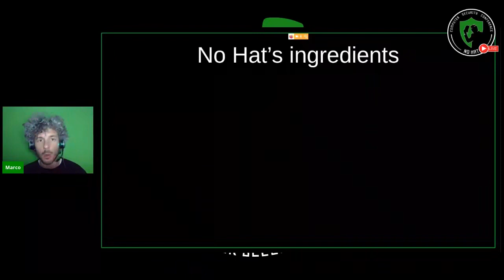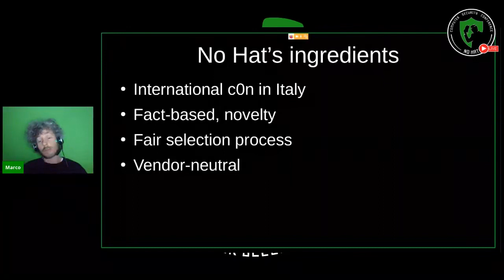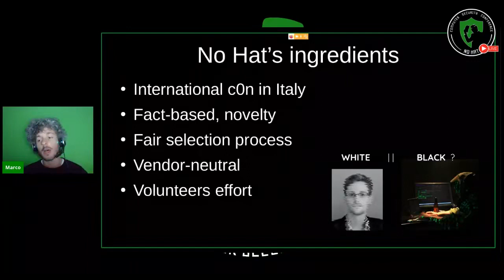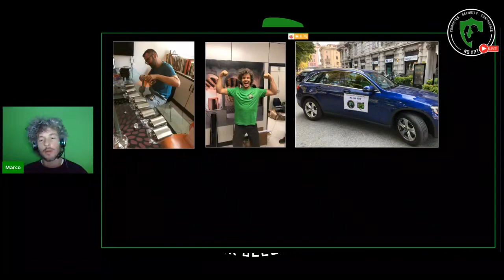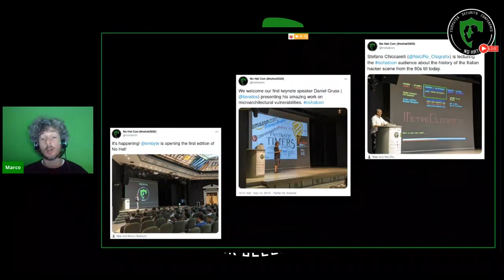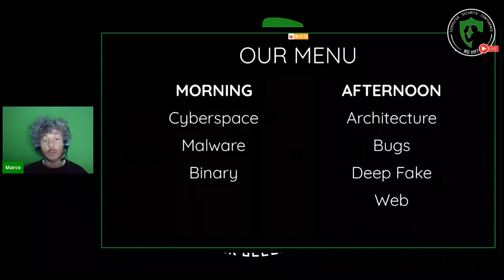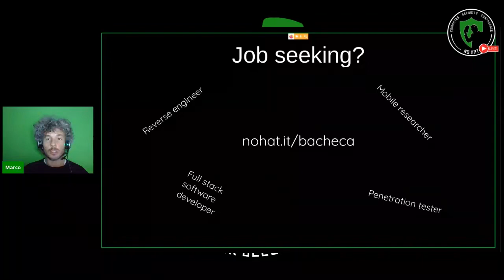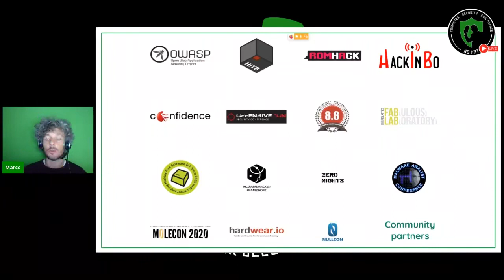Marco Balduzzi Opening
No Hat 2020 Hacking conference